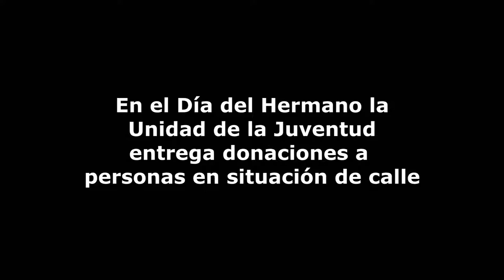Unidad de la Juventud lanza agenda de actividades por el mes de septiembre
La Unidad de la Juventud de la Alcaldía alteña dio a conocer la agenda de actividades que se realizarán durante septiembre, en el marco del Mes de la Juventud.

El cronograma iniciará este jueves con la Expo Educativa Virtual 2020, donde se tendrá a más de 16 instituciones, entre universidades e institutos técnicos superiores que harán distintas ofertas académicas a la juventud, será trasmitida a través de la página virtual de Facebook de la Unidad de la Juventud, además de todas las plataformas institucionales del municipio de El Alto.

“Este mes es muy importante porque es el Mes de la Juventud. La Unidad de la Juventud ha preparado una agenda muy amplia que conlleva actividades todos los días, que va en pro y en beneficio de nuestra población joven de la ciudad de El Alto”, mencionó Amida Duk, Secretaria Municipal de Desarrollo Social.

Aclaró que contarán con concursos, festivales, eventos deportivos, maratón de cocina, emprendimientos juveniles, campeonato de robótica y mucho más.

“Estamos esperando poder alcanzar a la mayor cantidad de jóvenes de El Alto. Mes de septiembre, mes de la juventud; los jóvenes con fuerza, somos el sostén de nuestra ciudad, la ciudad más joven. Que esta pandemia no nos arruine este mes, a darle con más fuerza y con ánimos”, manifestó Joel García, Jefe de la Unidad de la Juventud.

Añadió que todos los días se tendrá actividades y que las inscripciones de los jóvenes para la participación de las actividades por el mes de la juventud, se realizan a través de formularios virtuales y de forma gratuita.